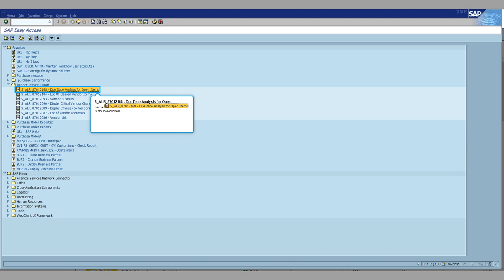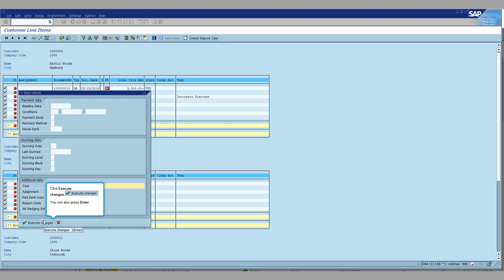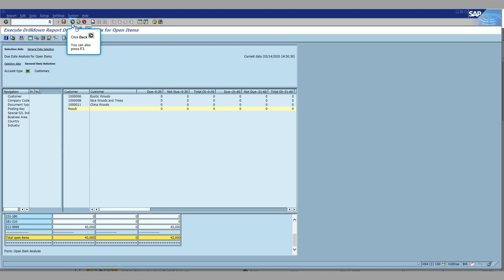SAP FICO: SAP Customer Invoice due date calculation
SAP Customer Invoice due date calculation